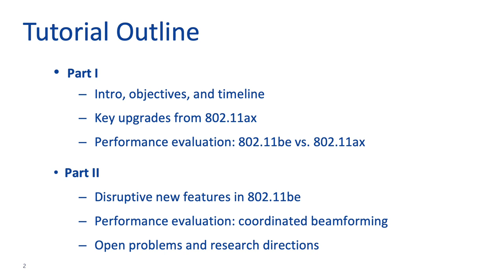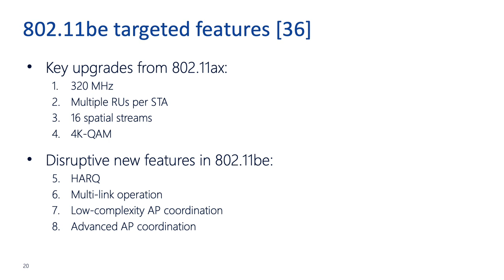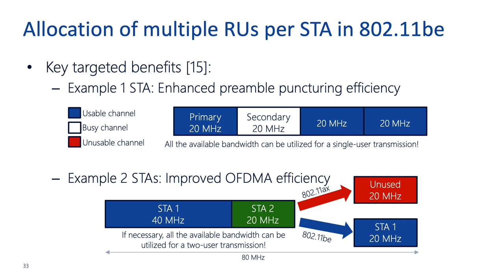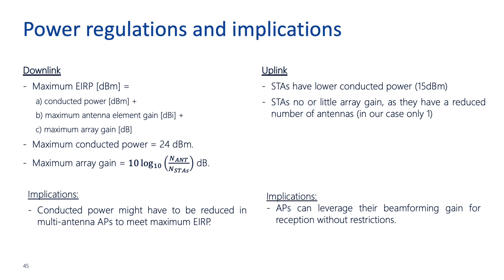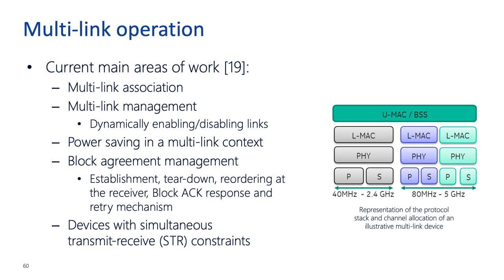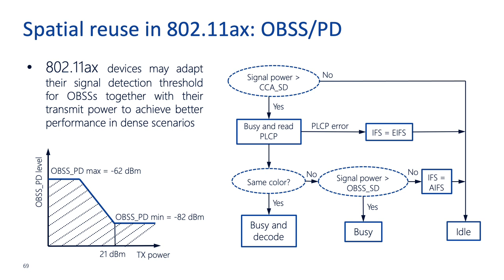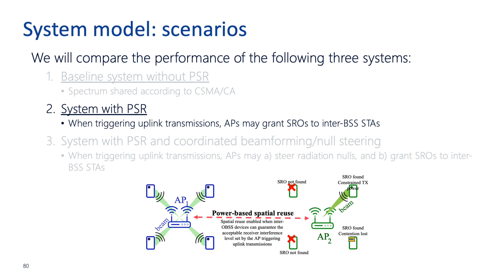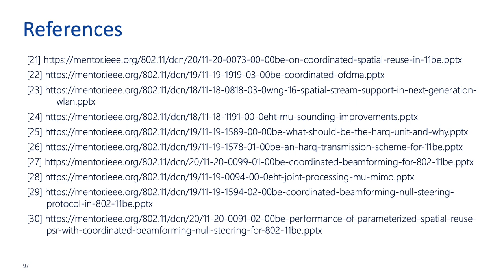Introducing IEEE 802.11be: The Wi-Fi of the future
As hordes of data-hungry devices challenge its current capabilities, Wi-Fi strikes again with 802.11be, alias Wi-Fi 7. This brand-new amendment promises a (r)evolution of unlicensed wireless connectivity as we know it, unlocking access to gigabit, reliable and low-latency communications, and reinventing manufacturing and social interaction through digital augmentation. More than that, time-sensitive networking protocols are being put forth with the overarching goal of making wireless the new wired. With its standardization process being consolidated, we will provide an updated digest of 802.11be essential features, place the spotlight on some of the must-haves for critical and delay-sensitive applications, and illustrate their benefits through standard-compliant simulations.
Speakers:
Giovanni Geraci (Univ. Pompeu Fabra, Spain)
Lorenzo Galati Giordano (Nokia Bell Labs, Germany)
Boris Bellalta (Univ. Pompeu Fabra, Spain)
0:00:00 Outline and speakers
0:04:35 Intro
0:10:48 Objectives and timeline
0:15:39 Key upgrades from 802.11ax
0:41:08 Performance evaluation: 802.11be vs 802.11ax
0:53:19 Disruptive new features in 802.11be
1:25:44 Performance evaluation: Coordinated beamforming
1:40:00 Open problems and research directions
1:47:28 References
1:48:36 Outro